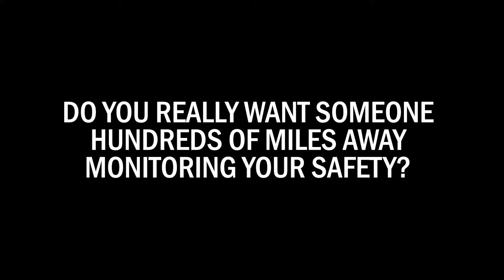The Security Center 1